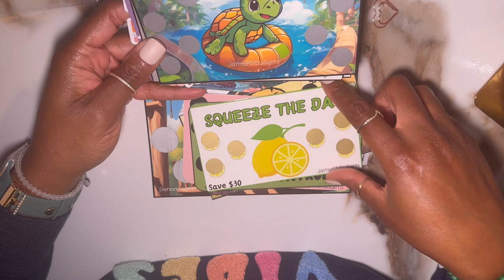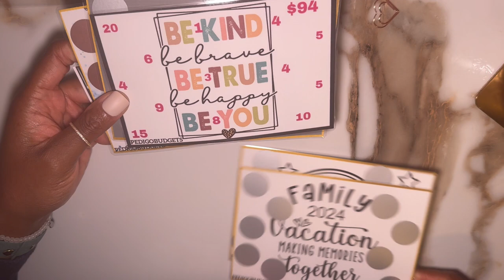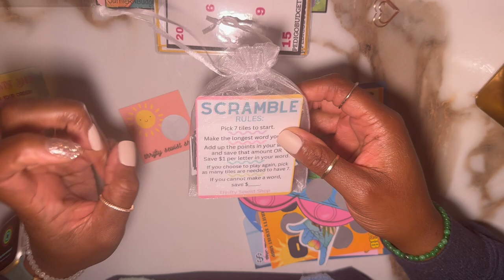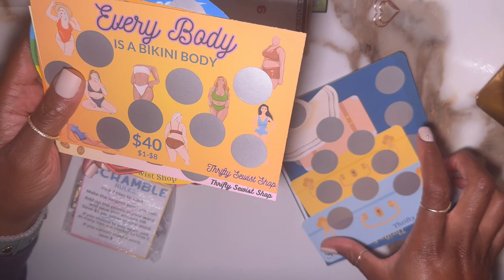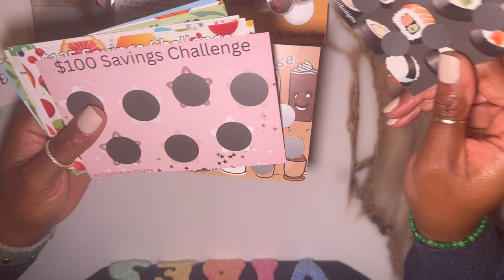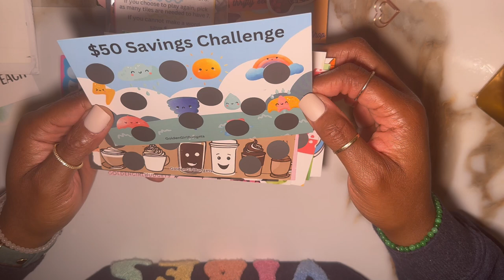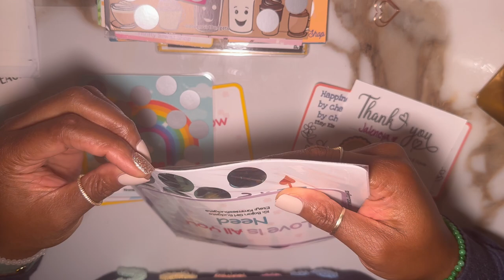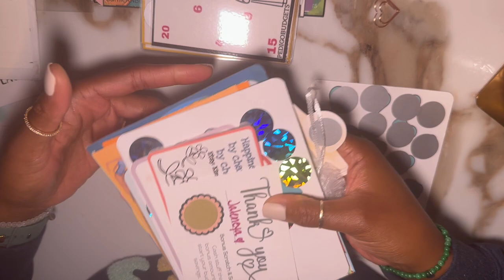Oh Happy Day: more happy mail 😁